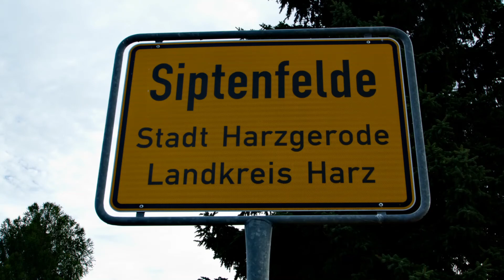Harz Tour 2020 -1-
Das Video wurde gefertigt mit Magix Video De Luxe Premium.
Die Bilder sind mit Pentax K3 2 und PentaxK5 und der Kamera von Yuneec H Plus gefertigt. Die Videos sind mit der GO PRO und (Luftaufnahmen) Yuneec H Plus aufgenommen.Die Aufnahme Orte sind alle im Ost Harz entstanden.